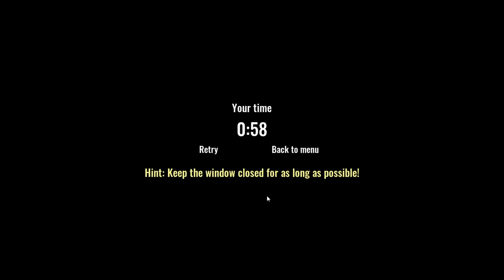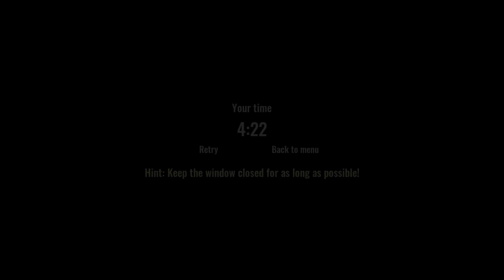Foxy is in my House! | Leenie Boog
It's ya Boi Supslowrobot, I play a round of Leenie Boog.

Leenie Boog is Survival Horror Game, It currently is just in a demo form and is planned to come out in the future.